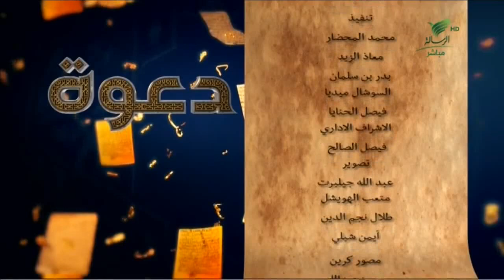অহংকারের পতন |অহংকারের শাস্তি :কুরআনের গল্প_বাগান ওয়ালা ও মুমিন সাথি।আলোচক:শাইখ আব্দুর রব আফ্ফান: